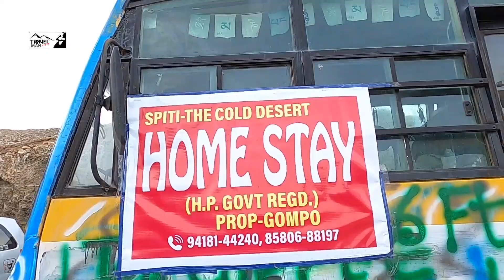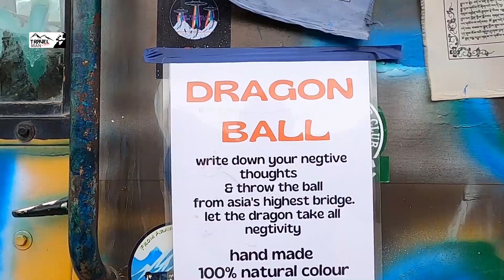ചിച്ചം പാലത്തിലൂടെ സ്പിതിയിലെ ഗോത്ര ഗ്രാമങ്ങളിലേയ്ക്ക്